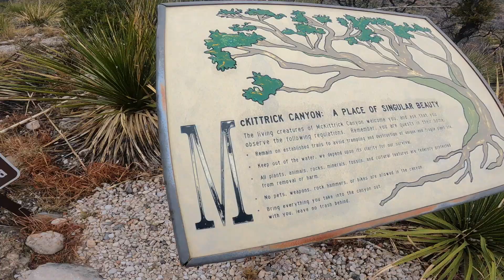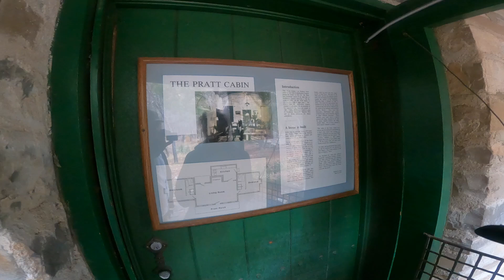Mckittrick Canyon and Pratt Cabin in the Guadalupe Mountains , camping @ Hueco Mountain Hut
We decided to check out this amazing lush part of the Guadalupe Mountains. We end up camping at a legendary climbing spot called Hueco Tanks Mountain Hut.  Riah does cute shit